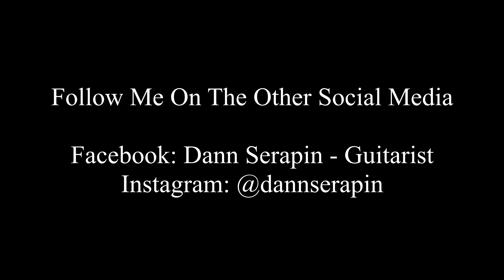Had To Cry Today [Blind Faith Cover] [Instrumental]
"Had To Cry Today" by Blind Faith
Instrumental Cover

This is a song I knew how to play forever, but when it came time to think about videos for my YouTube channel, I never remembered this song... This is a single take version I recorded after finally learning the whole song... I'll post another version with a backing track and solos... Also I played the main riff so many times while learning the whole song, my fingers would start screwing up if I played it too many times...

Gear:
Guitar: Epiphone Les Paul Custom Pro (w/coil & phase taps)
Amp: Marshall DSL20 1x12 tube combo